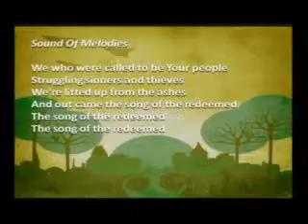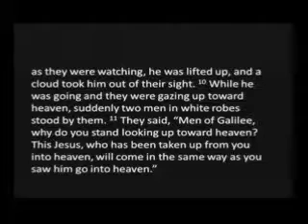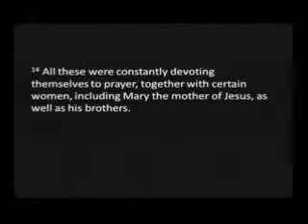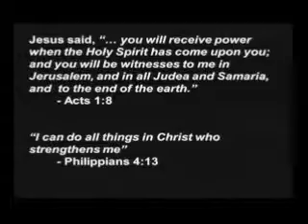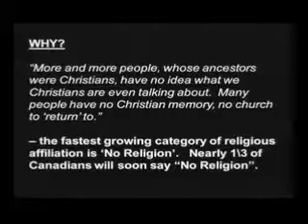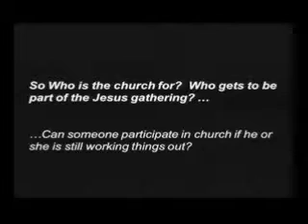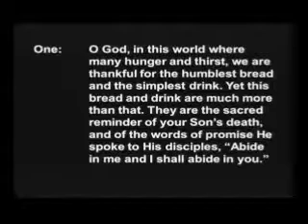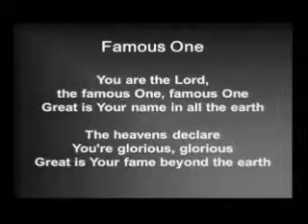June 1 complete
Complete Service June 1, 2014
Orville James "Witnesses"
Wellington Square United Church